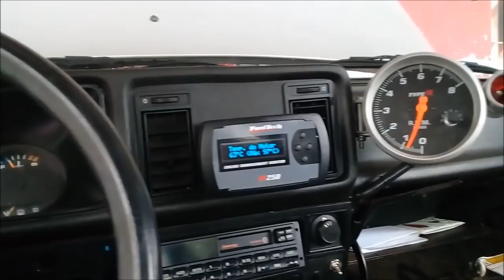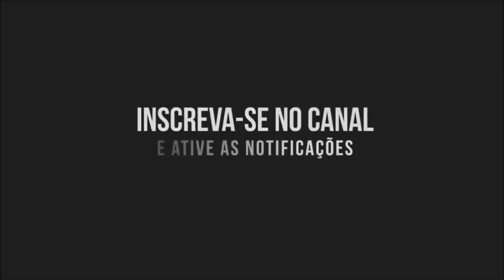LEGÍTIMO CHEVETTE - OHC TURBO DE QUEBRAR O PESCOÇO.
Preparado por  - HpHighPerformance - Junior Gago- Sobradinho DF